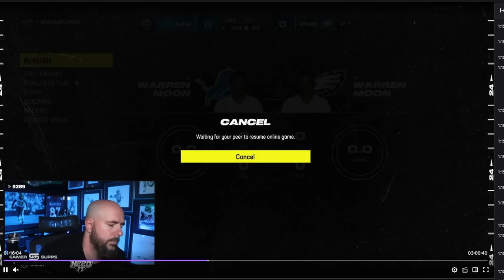I PLAYED CIVIL IN A $200,000 MADDEN 24 TOURNAMENT!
DubDotDUBBY.com